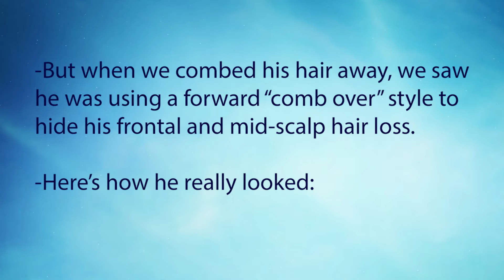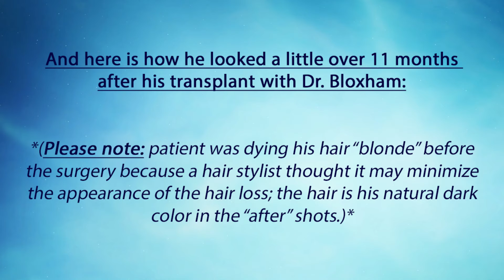Hair Transplant Result: 2,200 Grafts- Feller and Bloxham-Great Neck- Long Island- NY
Look what happens when we transplant just 2,000 grafts !

Summary: Dr. Bloxham shared the 11 month results of a patient who had a 2,200 graft hair transplant.

Video Index:
0:03 Explanation of the case
0:09 How the patient styled his hair to hide the loss before surgery
0:13 How the patient really looked before surgery
0:35 Surgical plan
0:58 Picture immediately after 2,200 grafts
1:07 11 month result pictures
1:34 "Before and After" comparison pictures
1:55 More videos from Feller & Bloxham Medical

Description:

No two hair transplant patients are the same. Everyone's hair loss is unique, and, subsequently, each patient requires a different hair transplant plan.

This patient came to the office before entering a new phase in his career. And he decided to start this journey on a high note: with new hair. So he came to the office for a consultation.

On first glance, his hair looked good. When we combed his hair away, however, it was clearly using a forward "comb over" style to cover his frontal and mid-scalp hair loss. So we examined the exposed area and decided he was a candidate for hair transplant surgery.

Next came the important planning phase. We based the plan on the patient's age, his current hair loss, his family history, likelihood of future hair loss, decision to use or not use preventive medications, and possibility of future surgeries. With all this taken into account, we decided upon a hairline design that would look appropriate both now and as he continued to age, and also decided to add some additional irregularity/feathering in the hairline to give a softer appearance and maintain a natural look no matter what happened to the rest of his hair in the future.

After the consultation and surgical planning the morning of the procedure, the patient was prepped and the surgery began. The surgery itself went smoothly. The patient was awake and comfortable the whole day. He was in no pain, and able to rest, relax, use his phone, watch TV, read, get up, eat, take breaks, and use the restroom whenever he needed. After the procedure was complete, the patient went home to rest, relax, and grow!

He returned for a follow-up a little over 11 months later, and clearly the plan worked! The patient is thrilled with the results, and so are we. He now has a established, natural hairline, and a full, dense front. The results will continue to look natural as he ages, and the plan left plenty of hair in reserve if he does require more procedures down the road.

Feel free to use the video index to skip around as desired.

Dr. Blake Bloxham and Dr. Alan Feller